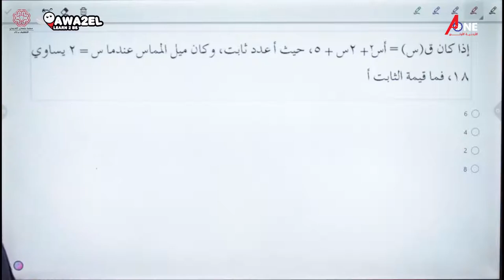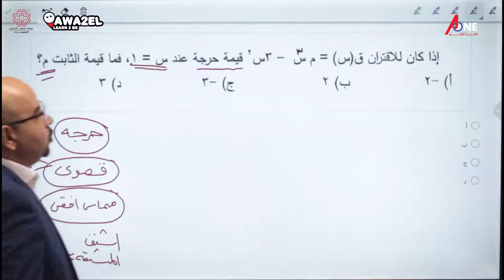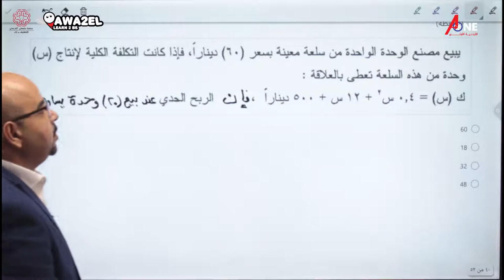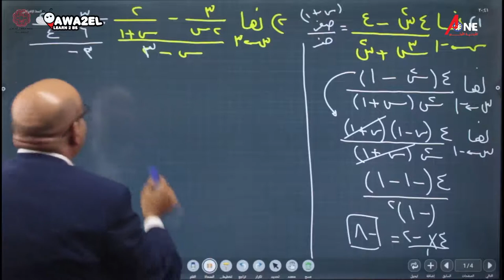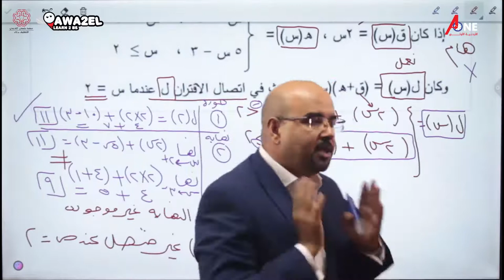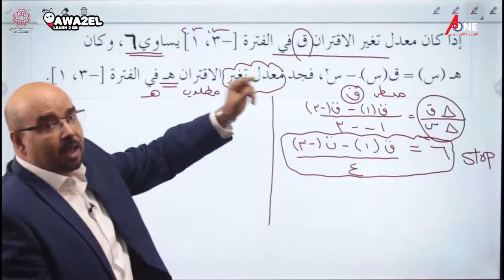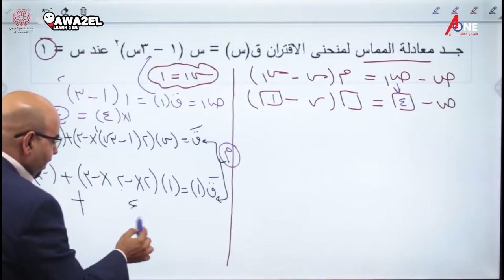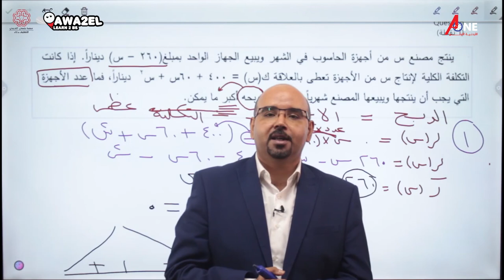مراجعة امتحان_الرياضيات فرع الادبي مع ضيف الحلقة الاستاذ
مراجعة
فرع الادبي
مع ضيف الحلقة الاستاذ

برنامج علامة_كاملة مع الاستاذ حسام_عواد والاستاذ
لتحليل ومناقشة لإمتحانات
للاتصال و المشاركة : 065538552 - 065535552